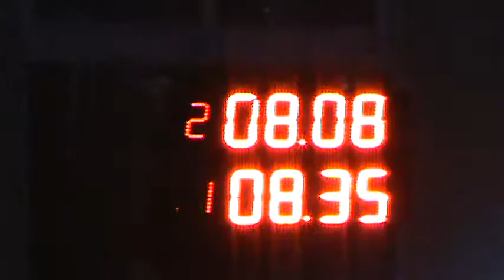30/04/2017 final clase 7 Picadas De Avellaneda El Canal De Todos.